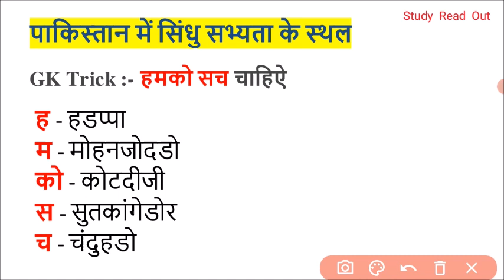पाकिस्तान में स्थित सिंधु घाटी सभ्यता के स्थल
हडप्पा:

यह स्थान आज पंजाब (पाकिस्तान) के मोंटगोमरी जिले में रवी नदी के तट पर स्थित है। सबसे पहले इसी स्थान की खोज होने की वजह से इस सभ्यता को हडप्पा सभ्यता कहा जाता हैं।

मोहनजो-दड़ो (मृत के टीले):

यह स्थान आज के पंजाब (पाकिस्तान) के लरकाना जिले में सिंधु नदी के तट पर स्थित है। इस स्थान की विशेषताए यह है की यहा के स्थल हडप्पा से काफी मिलते जुलते है।

चाहुदारो (सिंध , पाकिस्तान):

यह स्थान सिंध, पाकिस्तान में सिंधु नदी के तट पर स्थित है। यह सिन्धु घटी की ऐसी स्थल जहा सिटाडेल (Citadel) नहीं है।

कौन सा सिंधु सभ्यता का स्थान अब पाकिस्तान में है ?
सिंधु घाटी सभ्यता का कौन सा स्थल वर्तमान में पाकिस्तान में स्थित है?
सिंधु घाटी सभ्यता पर भारत और पाकिस्तान में किसका अधिक दावा है?
सिंधु घाटी सभ्यता का स्थान क्या है वह आज भारत में कहाँ स्थित है?
क्या सिंधु घाटी की सभ्यता हिंदू धर्म से पुरानी है?
कैसे समाप्त हुई सिंधु घाटी सभ्यता?